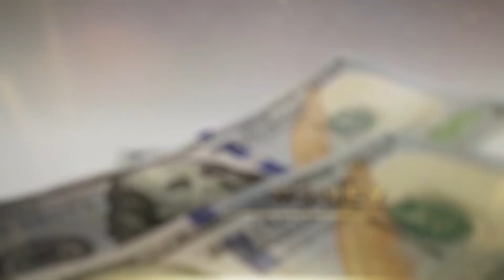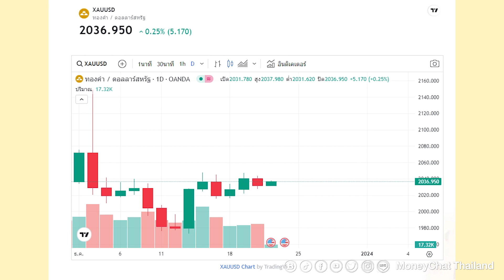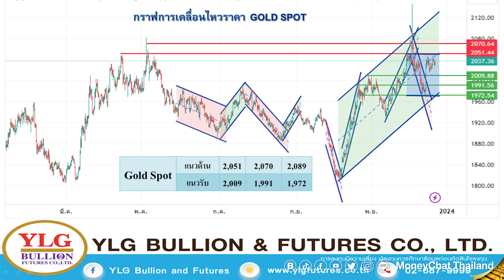ใกล้สิ้นปี! ทองวอลุ่มบาง จับตา GDP สหรัฐฯ - Money Chat Thailand | วรุต รุ่งขำ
ใกล้สิ้นปี! ทองวอลุ่มบาง จับตา GDP สหรัฐฯ - Money Chat Thailand | วรุต รุ่งขำ : ผู้อำนวยการฝ่ายวิเคราะห์บริษัท วายแอลจี บูลเลี่ยน แอนด์ ฟิวเจอร์ส จํากัด